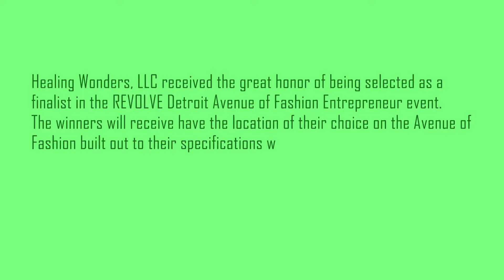Healing wonders LLC